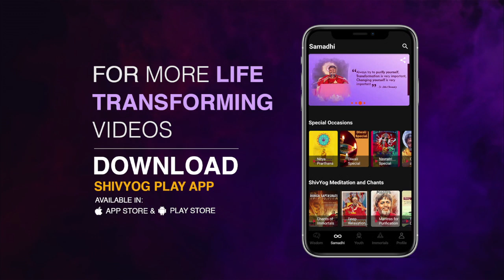Guru Vakyam English, Episode 866 : Learn to tap the abundance from the Universe.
The Holy Siddhas of India, learned to tap the energy of the Universe. There is ample available for everyone in this Universe, you just have to learn to attain it. With the initiation in Shivyog, you are empowered to access the Cosmic Energy of anything, even and the power of any Deity and create good health, prosperity, good relationships and abundance in your life.